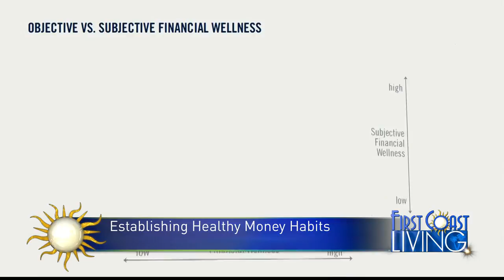FCL Thursday November 1st Prudential's Financial Wellness Census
Establishing Healthy Money Habits